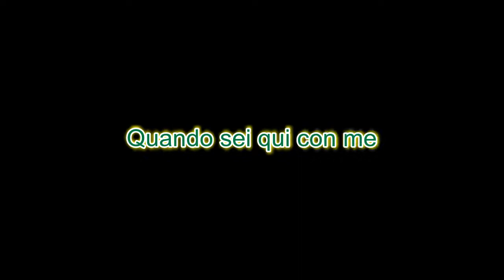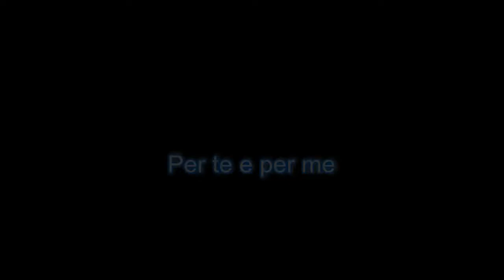Il cielo in una stanza Karaoke by Tullio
Questa bellissima canzone è di Gino Paoli.
This beautiful song is by Gino Paoli .